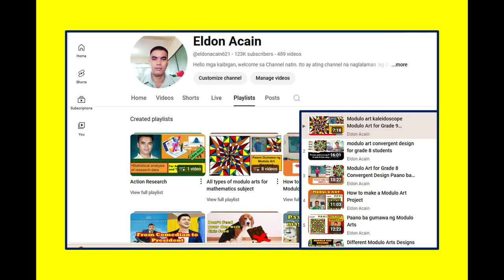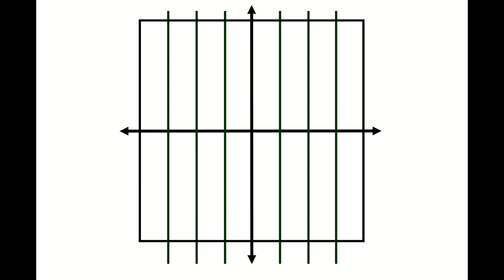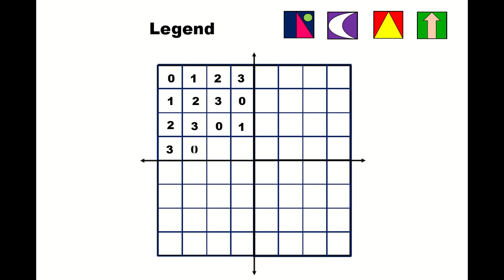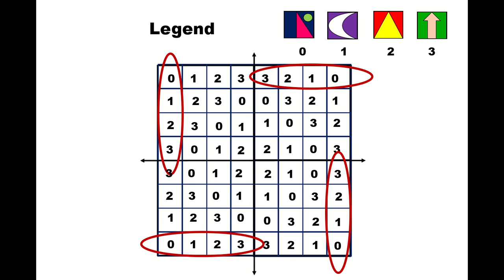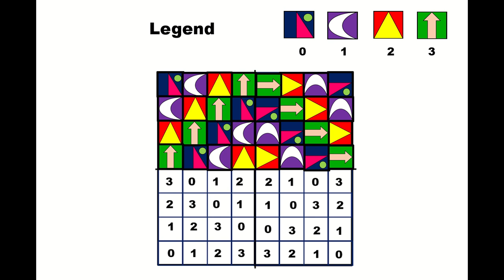Modulo Arts Tutorial na madaling unawain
Maniniwala ka bang madali lang pala ang paggawa ng modulo art na pinanniniwalaan ng iba na mahirap gawin. Bilang isang coach ng modulo art sa tinatayang 10 taon na, ibig kong tulungan ang mga estudyante na matuto ng paggawa ng modulo arts. Bukod kasi sa matututo sila ng isang kapakipakinabang na bagay na maaari nilang pagkaabalahan, na dedevelop din ang kanilang mapiping malikhain sa sining. Ang modulo arts ay pina-aaralan sa math dahil ito ay nangangailangan ng number combinations and exact measurements.